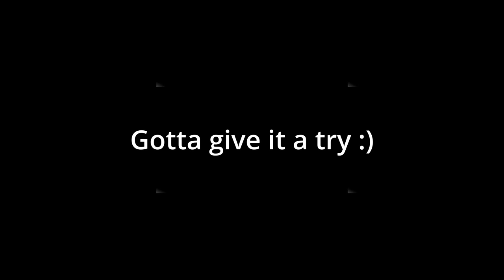Roblox Resurgence Horror Game (Roblox) || With Titan